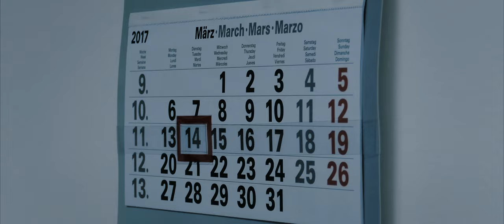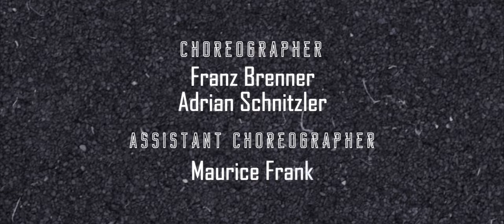HIT SQUAD - Revival (Action Short Film) 4K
A highly trained special force gets troubled by a youth gang during an operation of international importance. This is a case for the HIT SQUAD. Fighting for Justice, fighting for law, no matter how risky it is.

The HIT SQUAD has established as one of the best trained special forces since their first public operation: The takedown of an infamous youth gang. But during their current operation some old enemies put them on a hard test, where they need all their skills to get through.

There are German and English subtitles available.
Kommentiert auch gern auf Deutsch!

We spend over 18 months and more than a thousand hours of work into making it. With a much bigger crew and some troubling problems during shooting and post production, we still managed it, to finish this ambitious project. THANK YOU to all involved, and the viewers, of course!

Directed by: Gabor Baumgarten
Produced by: Franz Brenner & Gabor Baumgarten
Director of Photography: Gabor Baumgarten
Editor, Colorist, Sound Designer: Gabor Baumgarten
Visual Effects Supervisor: Maurice Frank

Cast: Franz Brenner (MadX), Quirin Bellmann (Zane), Florentin Gruenewald, Jonas Bordasch, William Trautwein (Razer), Linnart Damm (Jimmy), Vivien Leung (Lis), Adrian Schnitzler, Maurice Frank, Jonathan Mosebach, Roland Baumgarten, Karl Zimmermann

Special Thanks to: Jochen Hahn, Anouk Baumgarten, Commerzial Treuhand GmbH

Filmed with Panasonic Lumix FZ1000
AND Panasonic Lumix GH5
ZOOM H2N
RODE Videomic Pro
Glidecam HD2000
DJI Phantom 3 Professional
(Buy via the links above to support our productions)

OutputMedia Productions 2018